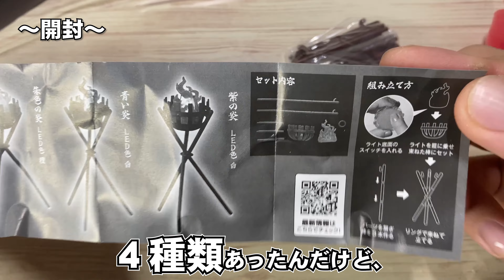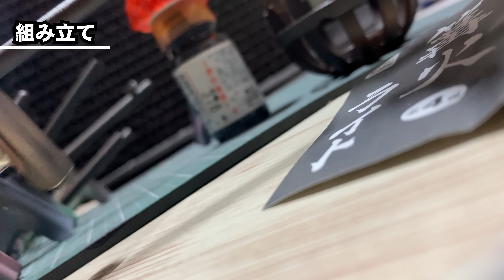ガシャポンシリーズ 篝火（かがりび）ライト お手軽に塗ってみた！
ガシャポン見てたらすっごく気になる物を発見！！
その名も「篝火ライト」！　開封してみたら凄くおしゃれでインテリアにも出来るし、他のプラモと一緒に飾る事も可能な素敵なライトでした♪

今回はこの篝火ライトをお手軽に塗装して、雰囲気を出してみました！
すっごく簡単ですので皆様も是非塗ってみて下さい♪

0:00 開封
2:34 塗装開始
3:50 組み立て
5:23 完成

皆様に少しでもプラモデルの楽しさ、塗装をする楽しさが伝われば幸いです

【三色チャレンジ】
車のボディやプラモデルのメインとなるパーツを三色で塗ります

買ったは良いけど、使ってない塗料が沢山あって勿体なくてこの企画を始めました

下回り ホイール 武器 内装 機械部分 メインパーツの下地（サフェーサー）などは色の指定無しで塗ります

色の指定はビンゴゲームを使い、ランダムで三色選ばれます
引き直しは無しで当たった色で塗ります

そんな感じでやってますが基本まったりとした組み立て動画ですのでお時間がありましたらどうぞご覧になってくださいませ♪

使用楽曲